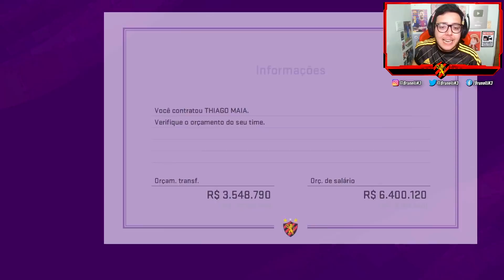CONTRATEI um Goleiro EUROPEU!!! | Master League #32 | PES 2020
Falando que veio pelo BRUNELLI, personalização GRATUITA!

Master League - Brunelli - PES 2020 - Sport Recife.